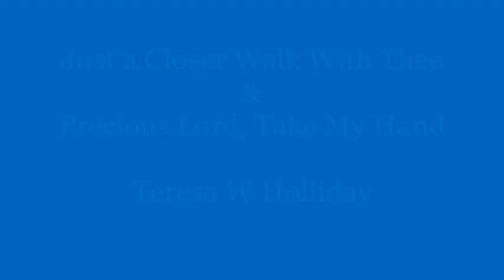Just a Closer Walk & Precious Lord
Just Closer Walk With Thee & Precious Lord, Take My Hand

Teresa W Holliday

Song: "Just a Closer Walk With Thee" - Traditional
Song: "Precious Lord, Take My Hand" - Rev. Thomas A. Dorsey